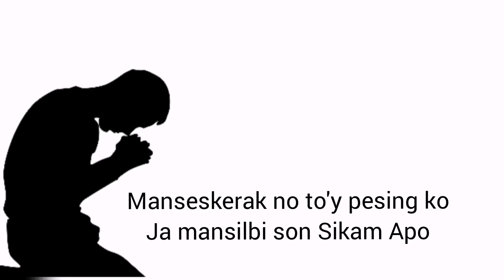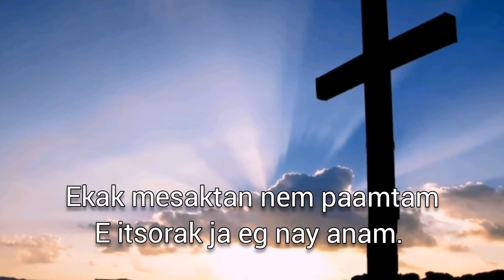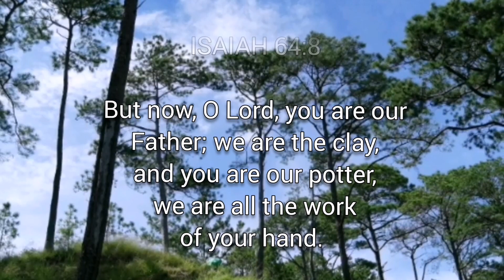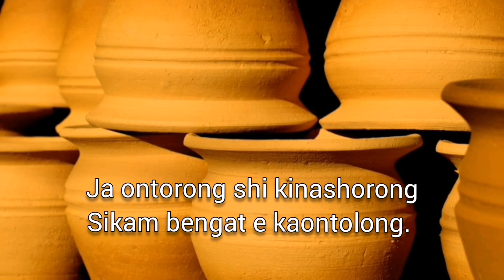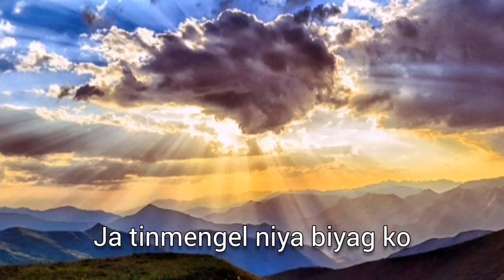HAVE THINE OWN WAY | Ibaloi Version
"Dagam e Piyan Mo shi Biyag Ko."
Sung by Anecito Canuto